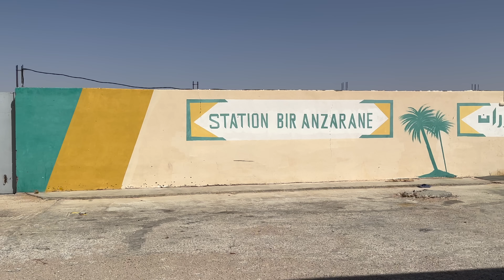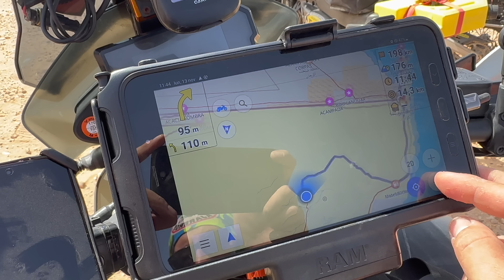Cruzamos el Trópico de Cáncer. (E011). Viaje en MOTO a través de Africa.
Día 8 . Seguimos bajando, estamos en el Sahara Occidental y cruzamos esa línea imaginaria que es el trópico de Cancer. Viaje en motor por Africa con destino a Dakar.